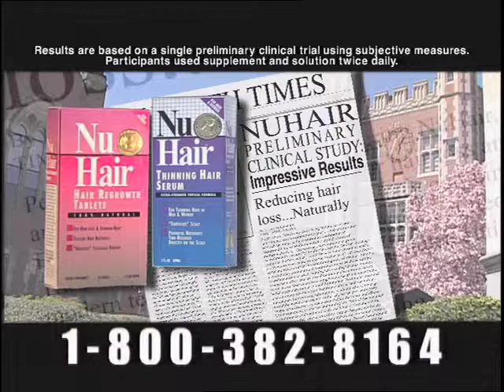NuHair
NuHair commercial